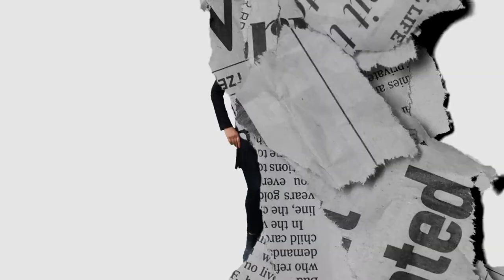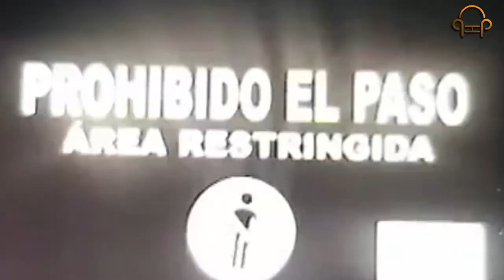Mugre Sur - EP3: Pegando Cháchara - Visión del Hip Hop/Rap Intercultural.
Pegando Cháchara EP3: Mugre Sur

Hablamos sobre su visión del Hip Hop, su manera de verse a través de los años, la percepción sobre las producciones de rap nacional.

Dirección: Pablo Melo
Guión y contenidos: Carlos Vaca
Conducción: Mishell Bastidas

Camarógrafos:
-Julian Morales
-Daniel Vaca
-Erick Portilla
-Diego Nieto

Edición y post producción de video: Julian Morales

Grabación de Audio y Master: Oscar Pérez

Voz en off: Renato Limaico

Maquillaje: Marisol Yepez

Filmado en LP House - Calderón
Quito - Ecuador